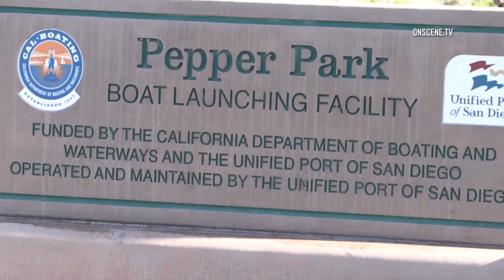National City: Abandoned Pets Rescued 06012018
DATE/TIME OF INCIDENT:  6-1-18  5:00 pm
LOCATION: Pepper Park
CITY: National City
INCIDENT DETAILS:

A woman walking in the park discovered a box by a trash can with 2 Guinea Pigs inside.
Someone had abandoned the pets and the box had “Free G Pigs” written on the box.
It is not known how long or how many of the animals were in the box.
2 San Diego Harbor Police Officers while on patrol had also found the abandoned animals.
The Good Samaritan had already called the National City PD and informed them, and they sent officers out to retrieve the pets.
They will be taken to a local animal shelter.